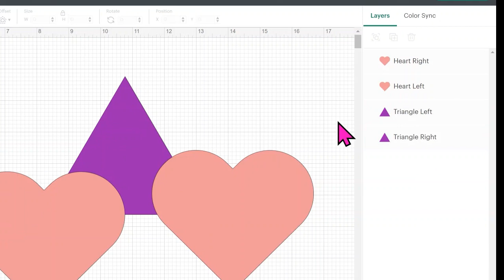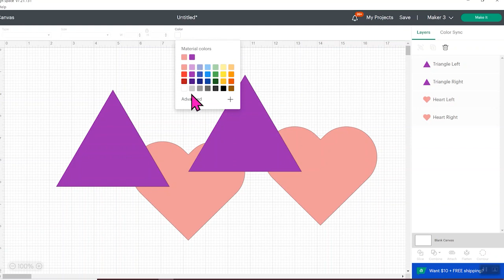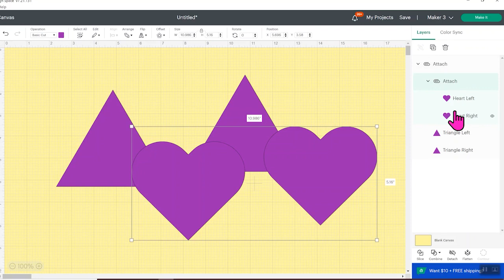Cricut Layers Panel: 2022 Changes and Updates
The Cricut Design Space updates have been coming rapidly in 2022. Today we are going to discuss the Cricut layers panel as there have been some changes to this area. So, what can you do with layers and how does color sync work? Let's take a look! And yes this does include how to rename layers in Cricut Design Space which is one of my favorite new features!

0:00 Introduction
0:34 PC Computer vs Mobile
0:54 Delete and duplicate
1:30 Group/ungroup
2:08 Renaming layers
2:42 Drag and drop layers
3:43 Changing canvas color
4:09 Slice
4:26 Where is weld
4:36 Combine menu
4:55 Color sync
6:01 Finding more information
6:49 Wrap up